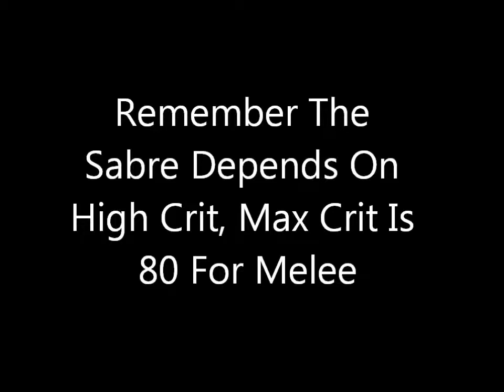Dead Frontier 3D : Testing My Sabre + New Character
For My New Character Build I Decided That I Should Be A Melee. I Have 100 Agility With 85 Melee. After Melee Im'a Go For Machineguns ;). Well Im In Dogg's Soon To Be In P13. Peace!